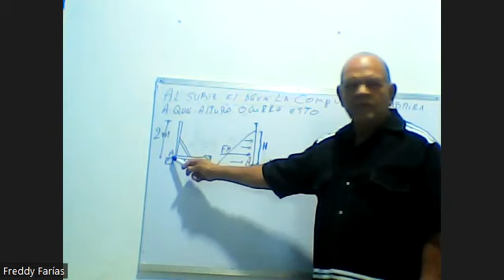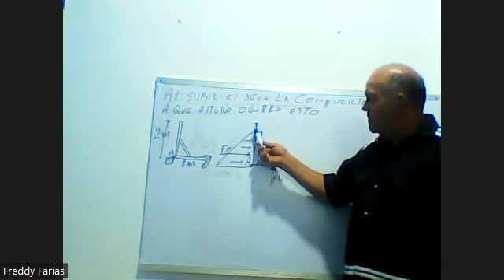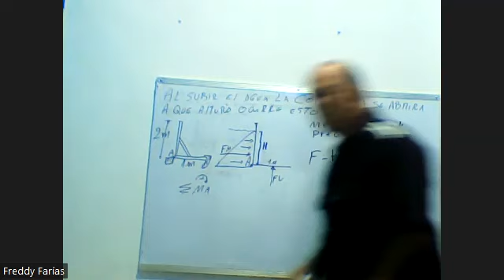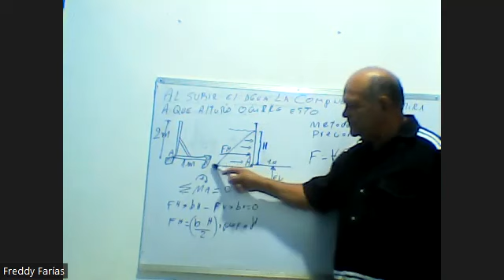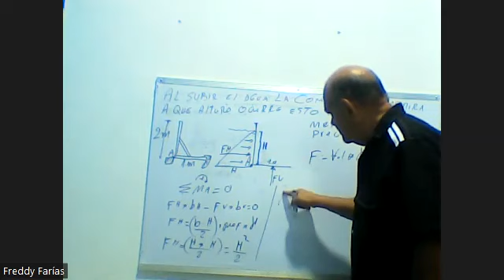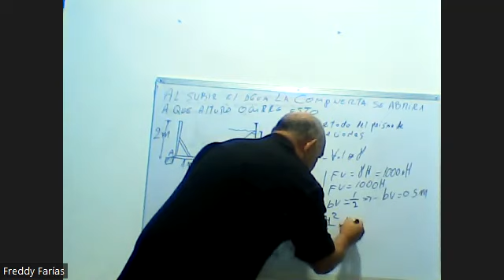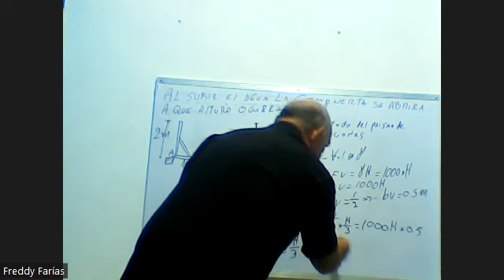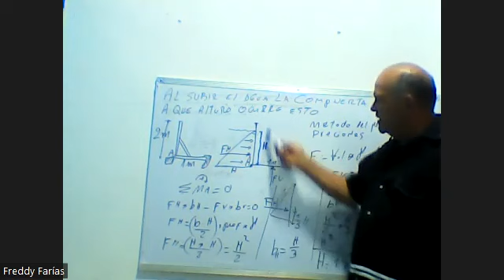Videoconferencia prof Fredy Farias / Hidraulica / 2023-1 primer corte